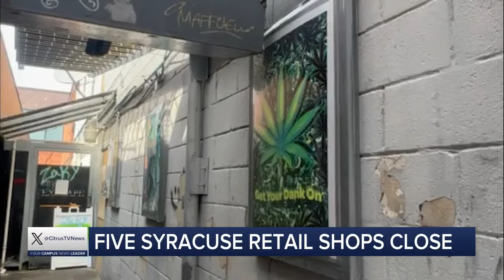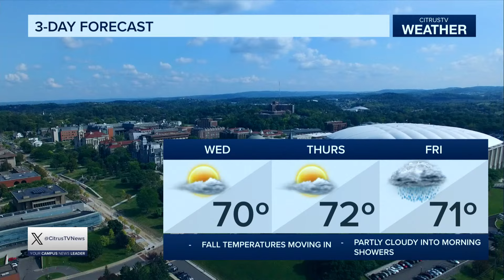CitrusTV NOW | September 26th 2023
Anchor: Ilana Epstein
Weather: Brandon Myers